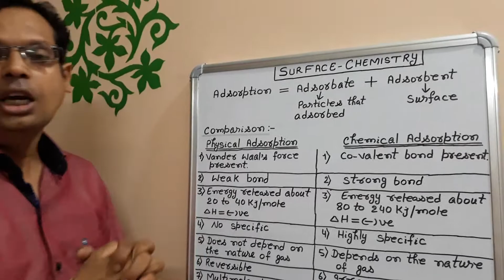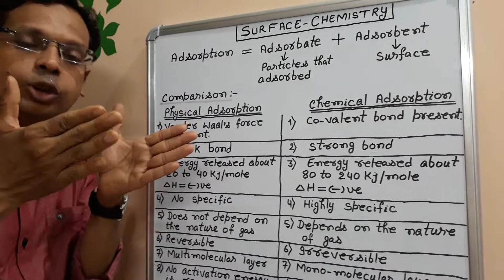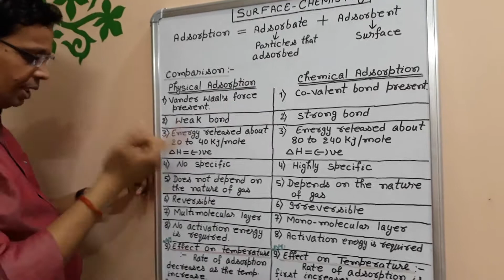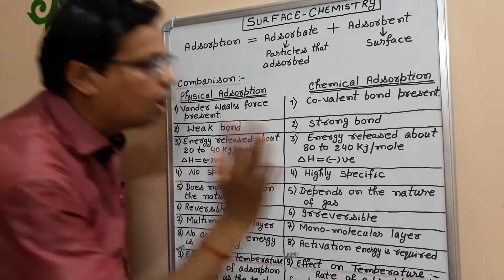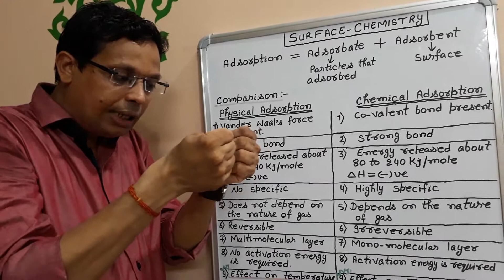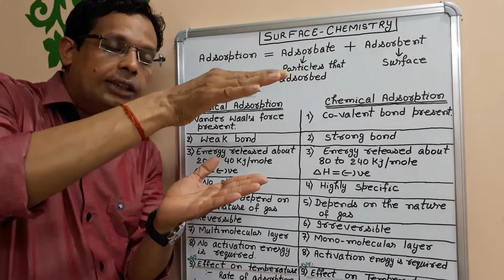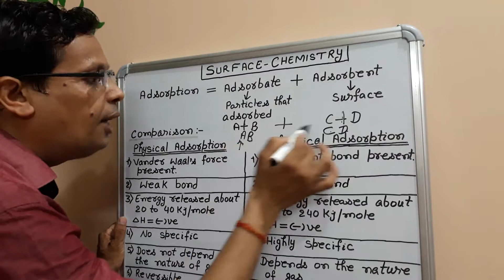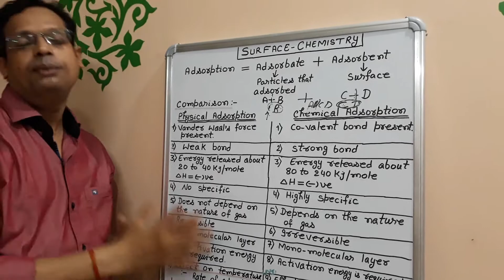12th Class, Physical Adsorption & Chemical Adsorption. (Surface CHEMISTRY), L-3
GO TO PLAYLIST FOR MORE VIDEO TO SEE.